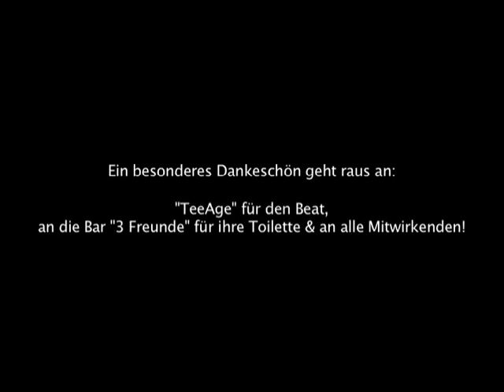Juan Guzman "Besserer Mensch"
Gedreht im April/Mai 2009